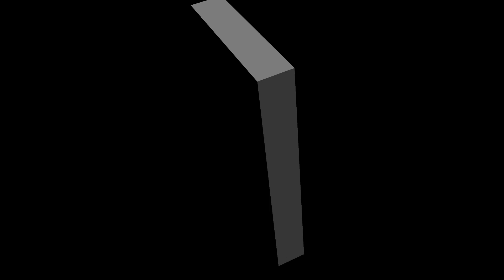BMF 2x4 Reaction Pt 1 "Runnin on E"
Psn - SaluteThaGeneral